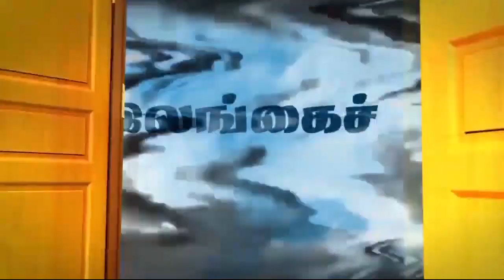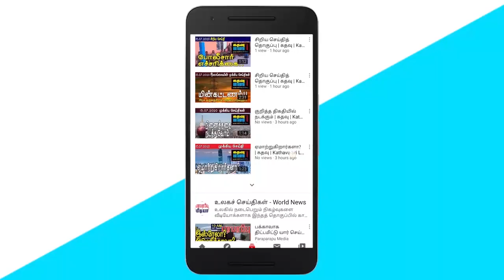கதவு மீடியாவின் இரவுச் செய்திகள் | Sri Lankan News in Tamil |Kathavu Media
The Secretary-General of Parliament announces that all proceedings of Parliament will be suspended. Medical examination for 150 people today at the Valaichenai Health Officer's Unit. Plans to begin operations to bring Russian tourists back in June. China's rubbish will not be allowed to be dumped in Sri Lanka - Keheliya Rambukwella. Travel restrictions implemented in the country
The information released regarding the extension for the next 14 days is untrue. After 5 to 6 days of being diagnosed as a patient, a person who has no symptoms can not spread the infection - says Hemantha Herath. 32 people, including 6 workers at the Vavuniya garment factory, have been confirmed infected. Introduction of island-wide arrangements for distribution and sale of essential items to households through Sathosa.